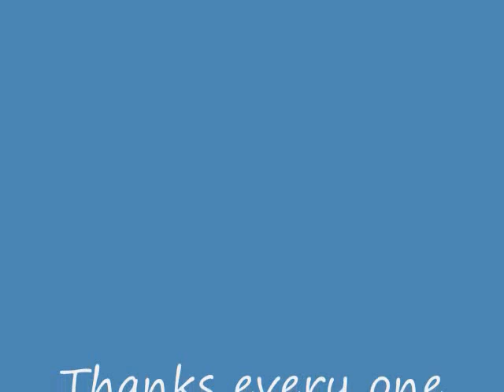Jericho 13 kill streak= 3--203 grenade kill's and 7 surrender's plus 3 rifle kill's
A little force on force in babylon. With Paul and Tyler Amoy from team Karma